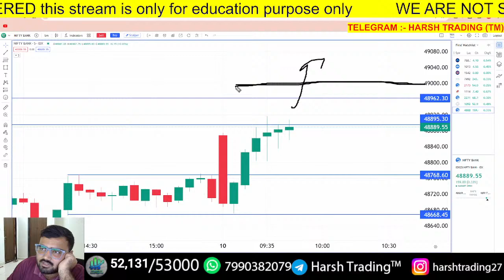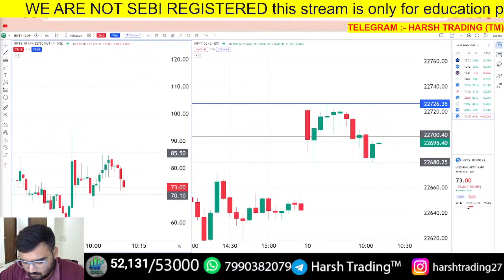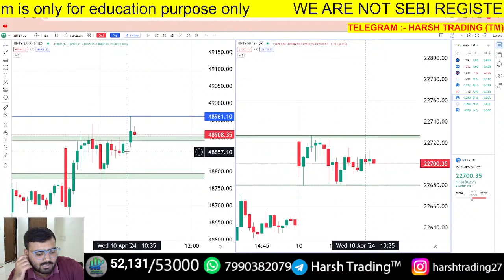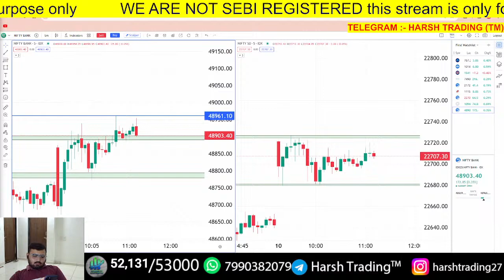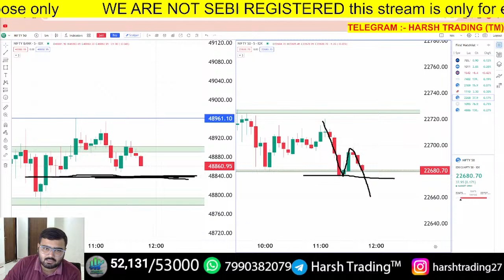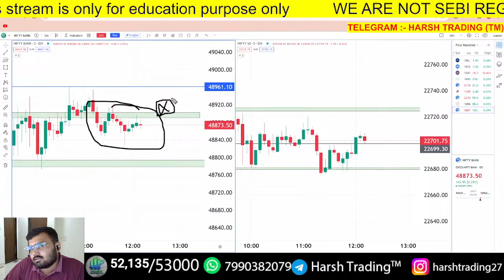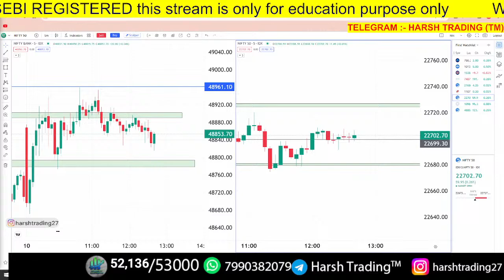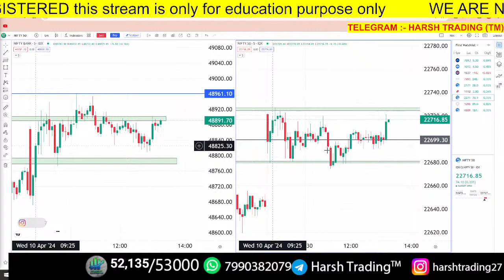Bank Nifty Price Action | Zero to Hero nifty50 Analysis for Wednesday | 10 Apr 2024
Live Trading Banknifty | EXPIRY DAY Price Action nifty Analysis | 08 JUL 2024

✅FOR BEST CHART OPEN DHAN DEMATE :-

✅LOW BROCKERAGE OPEN IN PAYTM MONEY OPTION :-

✅ FOR SCALPING OPEN ANGEL ONE DEMATE :-

👍NOTE :- AFTER DETAILS VERIFY AND FIRST TRADE K BAD PREMIUM ME ADD KIYA JAYEGA ❤️

Related Search :-
bank nifty trading with @Ghanshyam Tech
bank nifty trading with @Art of Trading
intraday trading
option trading
nifty
bank nifty
chart pattern
candlestick pattern
ghanashyam tech
ghanashyam sir
option buyer
option seller
intraday setup
profit
loss
stock
Trade
Trading
Zerodha
Kite
Shorts
short video
youtube shorts